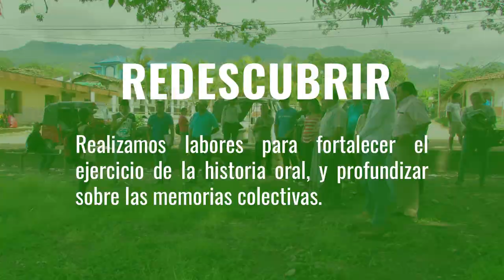¿Qué es Colectivo Re.H?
Hoy les compartimos un pequeño video sobre lo que hacemos en colectivoreh